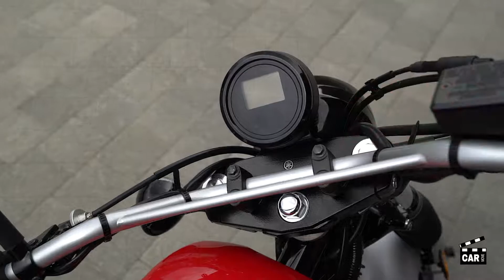CM24 YAMAHA XV 950 SCR ABS 2017 3'500km 7'980.- SG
Anbieter:

Lucky Star Partners GmbH
St. Gallerstrasse 110
7320 Sargans